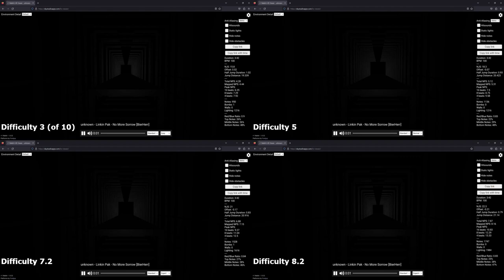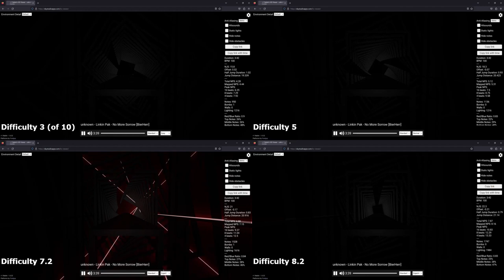InfernoSaber V1.3.3 - BeatSaber Automapper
Welcome to the latest release of InfernoSaber.

Updates: currently at version 1.4.1
 - Improved beat accuracy
 - Improved silent detection
 - Add walls with visual or obstacle mode
 - Support BeatSaver upload

Song Info:
No More Sorrow from Linkin Park

Changelog to my older versions:
 - strongly improved playability and flow
 - improved silent song areas
 - improved generation for "non-standard" songs
 - add double note generation
 - add multi-difficulty and reworked difficulty stages to match star level
 - add discord bot (currently only partly online)